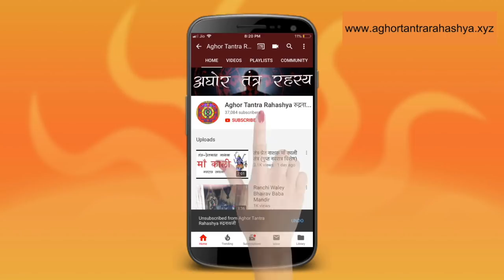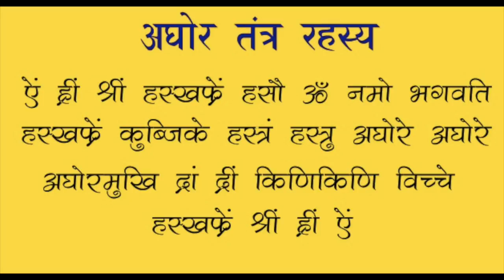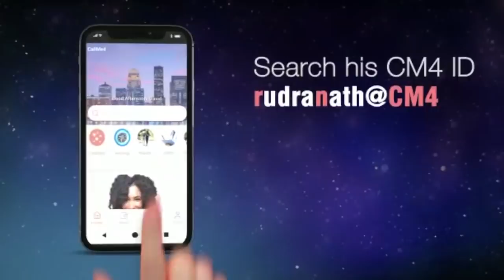अघोर कुब्जिका मंत्र, तंत्र की पहली सीढ़ी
कालांतर में तंत्र और सनातन ज्ञान में बहुत कुछ जुदा और बहुत कुछ लुप्त हुआ। उसमें एक है तंत्र की देवी क़ब्ज़िक। बिना इनको सिद्ध किया तंत्र में सिद्धि सम्भव नहि है।

Alakh Aadesh!